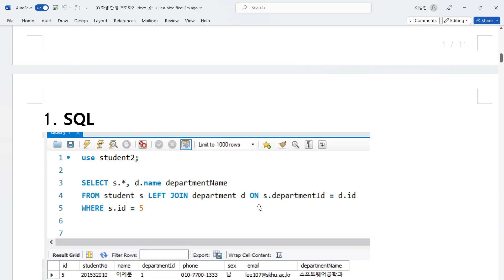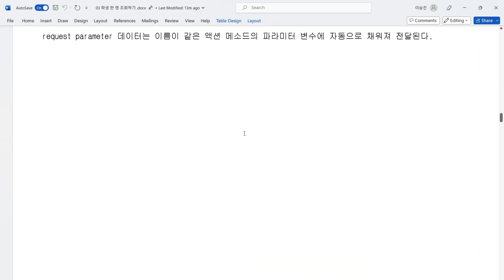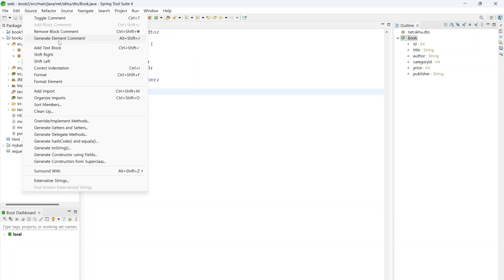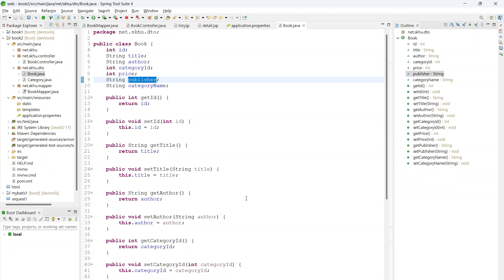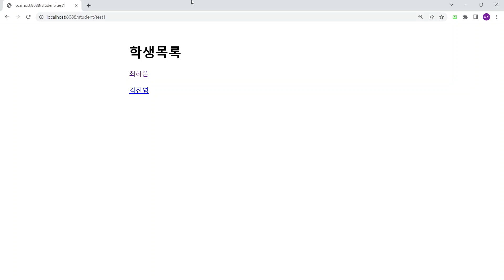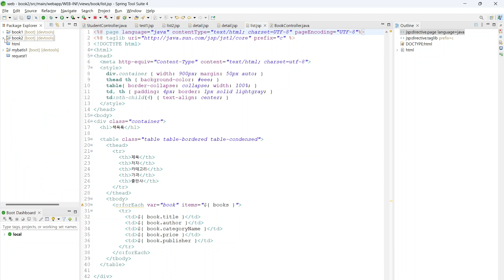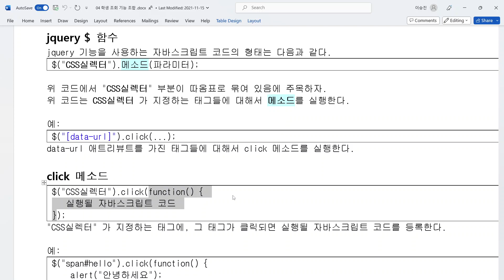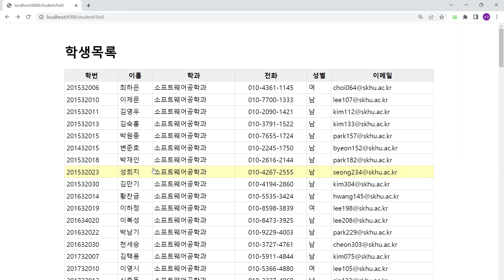웹프로그래밍 5월15일